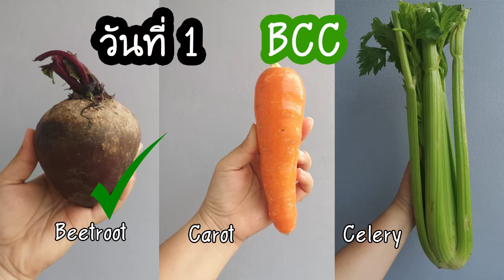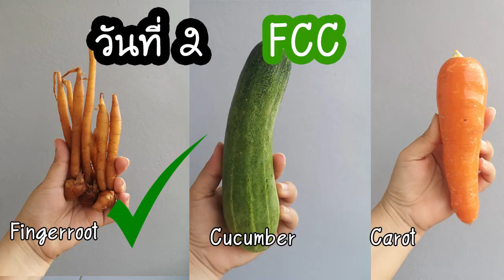3 DAY DETOX JUICE CLEANSE! LOSE WEIGHT กินน้ำผักแทนข้าว 3 วัน มาดูกันว่ารอดไหม ?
กินน้ำผักแทนข้าว 3 วัน มาดูกันว่ารอดไหม ?   ท้าทายมากแม่   เพราะเราเป็นคนกินดุ กินเก่ง กินเยอะ จะให้มาอดข้าว 3 วันแล้วกินแต่น้ำผัก นั้นมันยากมาก 3 DAY DETOX JUICE CLEANSE! LOSE WEIGHT

คนที่มีโรคประจำตัว เช่น ความดันสูง เบาหวาน หรือผู้สูงอายุ เราไม่แนะนำนะค่ะ  ควรปรึกษาหมอ ก่อนเลือกดื่มน่้ำผักแทนข้าวนะ

ถ้าใคร advance cleanse ซึ่งจะหวานน้อย เน้นผักมากกว่าผลไม้ และนมอัลมอนด์  อุทาดะจัง  ลองแล้ว เพื่อนๆ คนไหนอยากลองบ้างค่ะ

เราอยากดีทอกซ์ลำไส้ เริ่มต้นแบาๆ แค่ 3 วันค่ะ จริงๆคือลดน้ำหนักไปในตัวนะแหละ

เซเลอรี่ปั่น สูตร,
เซเลอรี่ดีท็อก,
เซเลอรี่ ลดน้ําหนัก
น้ําผักสกัดเย็น,
น้ําผักสกัด สูตร,
สูตรน้ําผักสกัดเย็น